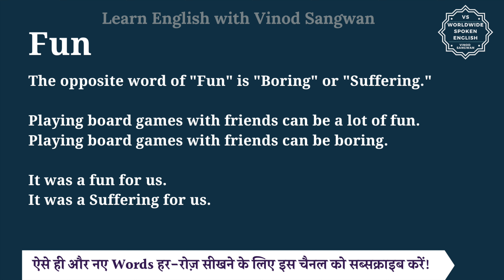Fun ka opposite word kya hota hai | opposite of Fun in English and hindi | antonym of Fun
In this video you will learn opposite word of Fun with few example sentences.

Let’s learn Meaning and opposite word of Fun in detail.

The opposite word of ""Fun"" is ""Boring"" or ""Suffering.""

Playing board games with friends can be a lot of fun.
Playing board games with friends can be boring.

It was a fun for us.
It was a Suffering for us.